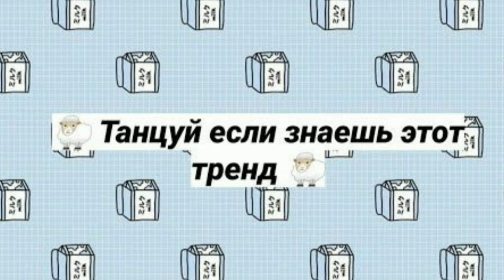Танцуй если знаешь этот тренд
Танцуй Если Знаешь Этот Тренд Тик Ток Тренды 2021#ТикТок#Тренды Тик Тока 2021#трееды2021#tiktok#tiktoktrends#танцуй если знаешь этот тренд
тренды тик тока
тик токтиктоктренды тик тока 2021тренды тиктоктик ток трендытанцуй тикток трендытик ток тренды танцуйтанцуй если знаешь этот трендытанцуй если знаешь тренд тик токТренды тик ток 2021Танцуй если знаешь этот тренд 2021